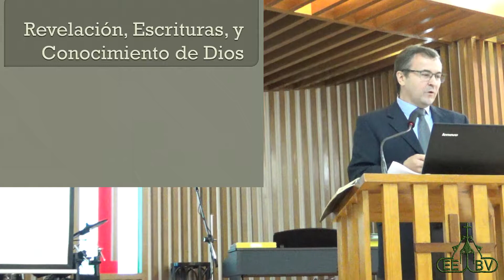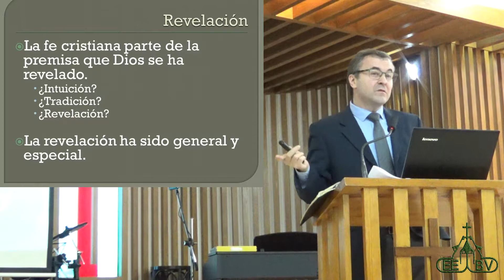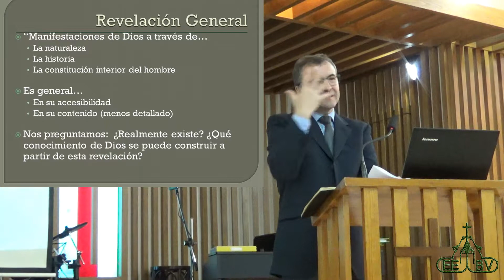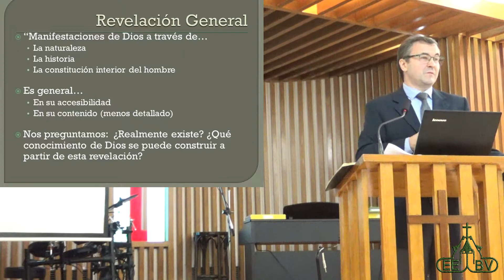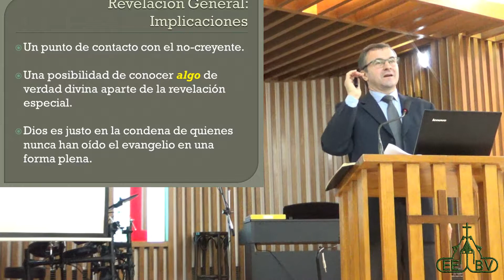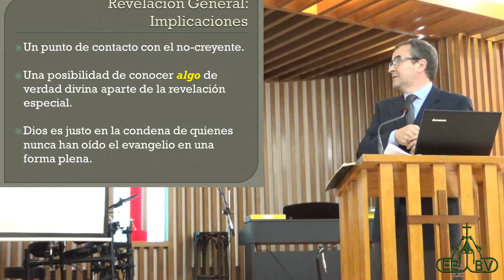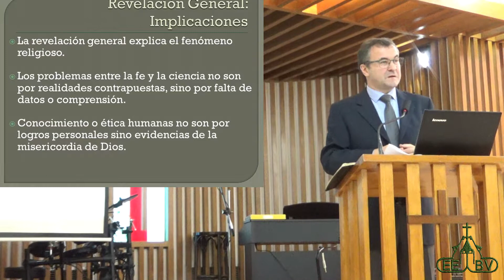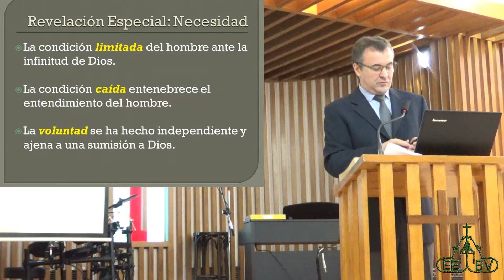Curso de doctrina cristiana (1)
Conferenciante: Pastor Dr. Manuel Martínez
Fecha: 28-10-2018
Lugar:  Església Evangèlica Baptista de Vilanova i la Geltrú: